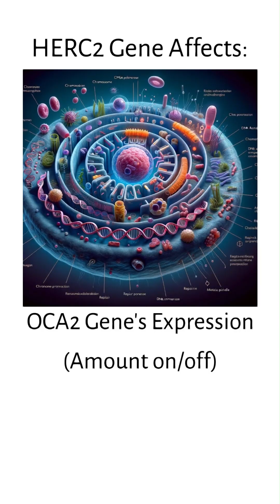How Eye Color Is Actually Determined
The color of your eyes is determined by the pigmentation of the iris and the way light scatters around it. The primary pigment in the iris is melanin, and the amount and type of melanin, combined with the structure of the iris, determine eye color. Eye color is a polygenic trait, meaning it's influenced by multiple genes, as opposed to being dictated by a single gene. This makes the genetics of eye color much more complex than the traditional Mendelian inheritance patterns of dominant and recessive traits. Research has identified several genes involved in determining eye color, with the two most significant being OCA2 and HERC2, located on chromosome 15. The OCA2 gene influences the amount of melanin pigment produced, while the HERC2 gene affects the OCA2 gene's expression. Variations in these genes can lead to different eye colors. Additionally, the SLC24A4 gene associated with differences between blue and green eyes.